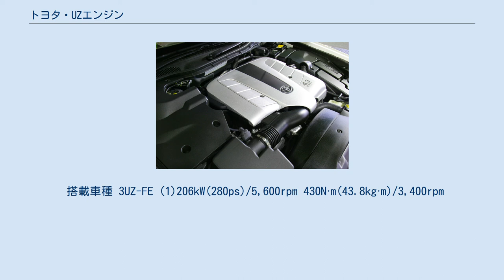トヨタ・UZエンジン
UZエンジンとは、トヨタ自動車のV型8気筒ガソリンエンジンの系列である。
バンク角は、90度。
シリンダーブロックの製造にトヨタ独自の「吸引鋳造法」が初めて使われた。
 初代レクサス・LSのエンジンである。
 後継エンジンはURエンジンである。
 北米向けSUVおよびピックアップトラックに拡大採用された。
1UZ-FEをベースにシリンダーブロックをアルミから鋳鉄製に変更して耐久性を向上させており、同時に排気量もアップさせている。
排気量はランドローバー・レンジローバーの4.6Lを超えることが目標とされた。
外観では、低回転域のトルクを確保するための長い吸気管が特徴。
 搭載車種 3UZ-FE (1)206kW(280ps)/5,600rpm 430N·m(43.8kg·m)/3,400rpm
(2)221kW(300ps)/ 441N·m(42.8kg·m)
 搭載車種 ^ トヨタ自動車75年史 」 生産技術 」 鋳造 」 材質別鋳造技術の変遷 」 補足解説「吸引鋳造技術の開発」 - トヨタ自動車（更新日不明）2018年3月28日閲覧 ^ トヨタ自動車75年史 」 技術開発 エンジン 」 補足解説「V型8気筒ガソリンエンジン（1UZ-FE）」 - トヨタ自動車（更新日不明）2018年3月28日閲覧